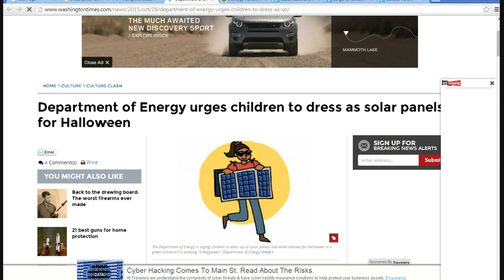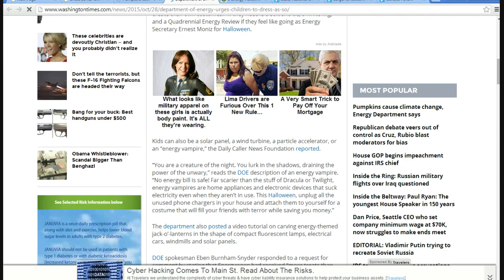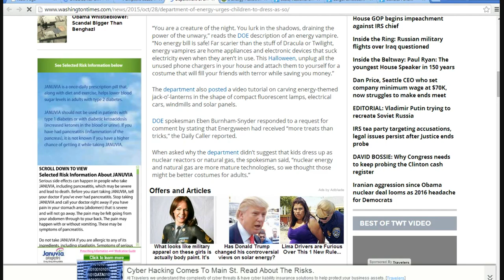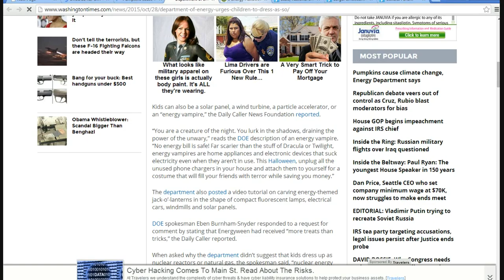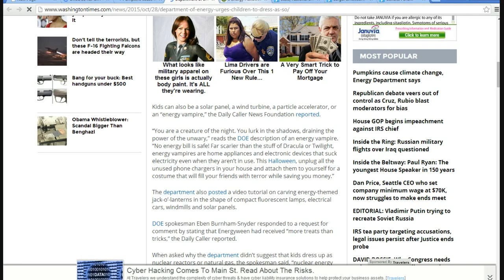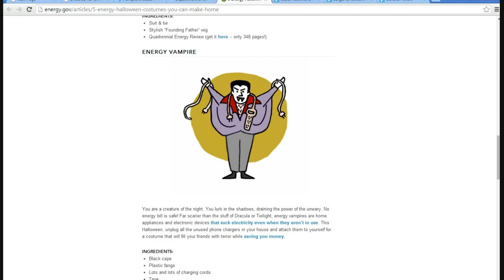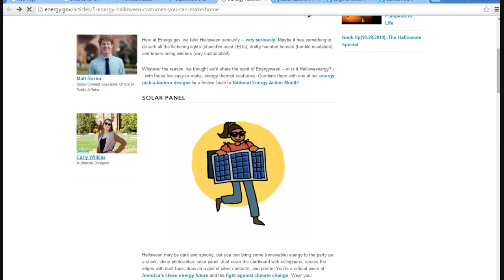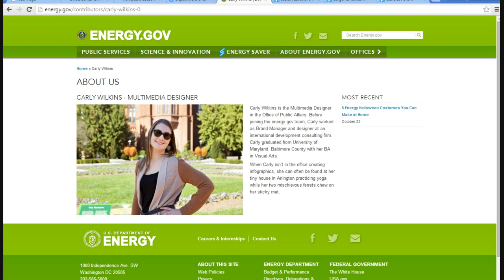Department of energy politicizing Halloween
The Department of Energy is propagandizing kids with leftist ideology by encouraging them to wear windmill costumes, solar panel costumes and so on. Disgusting.